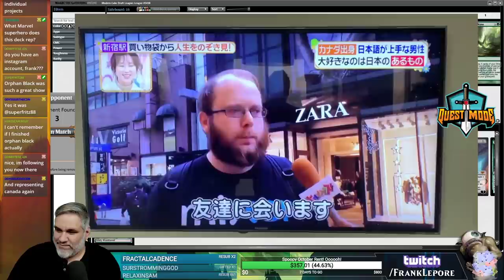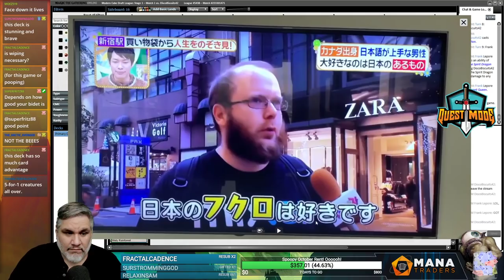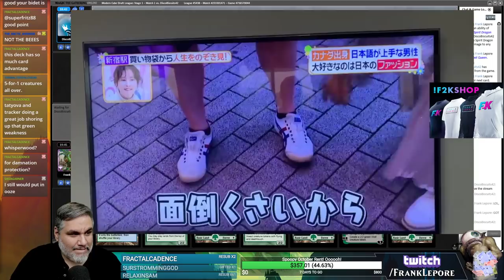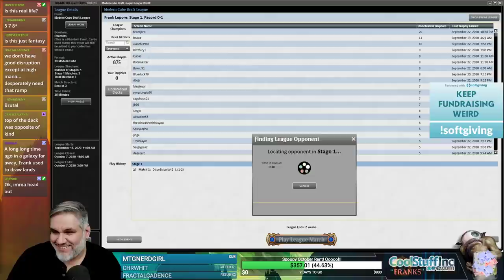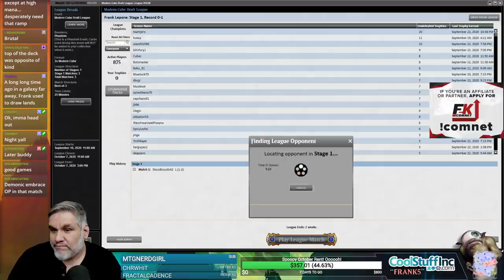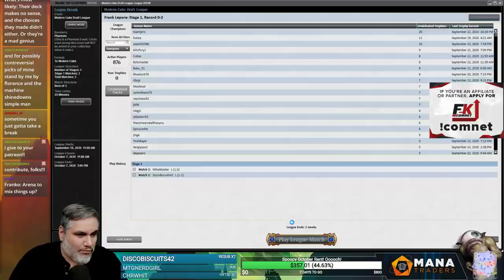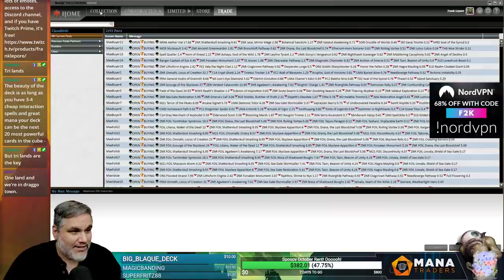Modern Cube Draft #4 - 9/23/20 | Magic Online